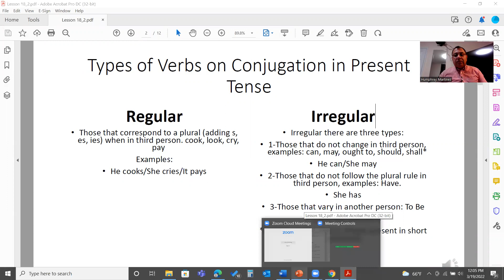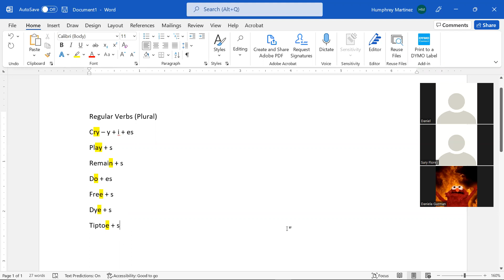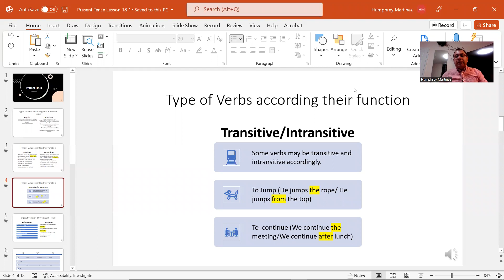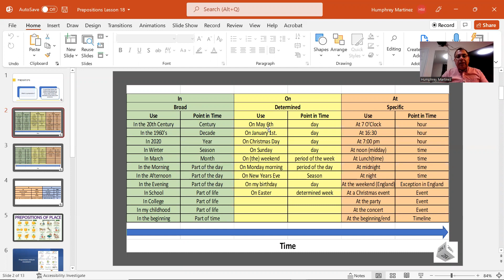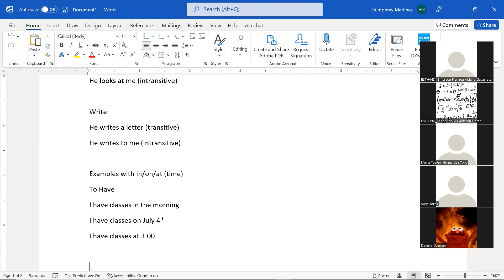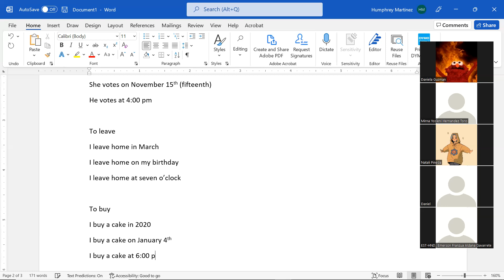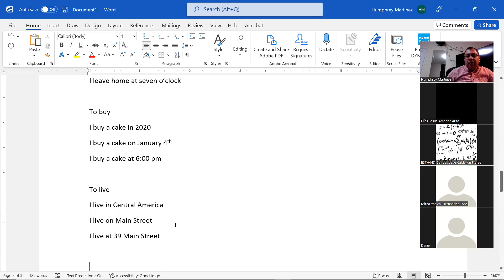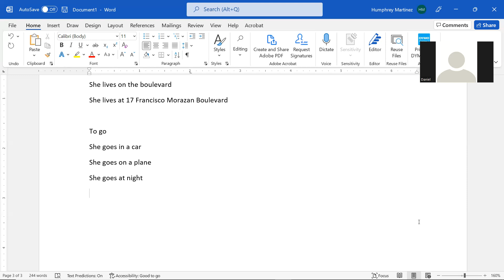Lesson 18 Verbs and Prepositions Part II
In this class: understanding verbs in present tense plus preposition usage.